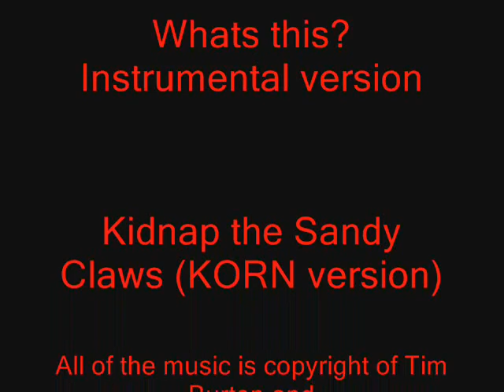Christmas Special: The story of Gothry the Snowman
Merry Christmas! ^_^

I know it's kind of sucky,but I had very little time to do this..